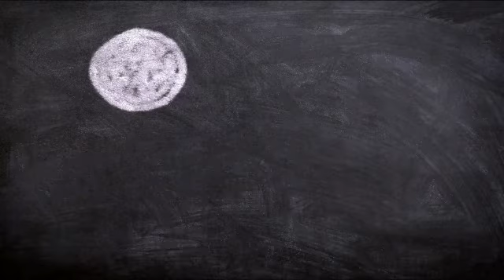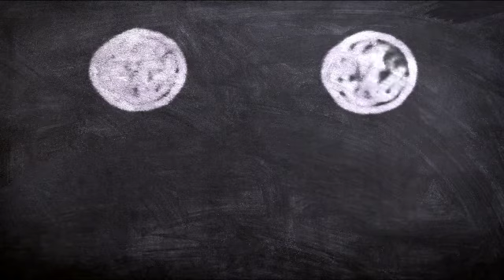Modern Ju-Jitsu Polska - technika tygodnia 21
Samoobrona przed duszeniem dłońmi w parterze w systemie Modern Ju-Jitsu Polska - samoobrona dla kobiet
Self-defense against choking on the ground floor - self-defense for woman